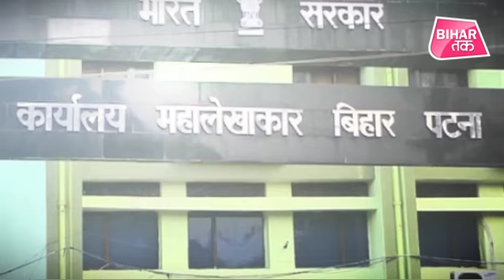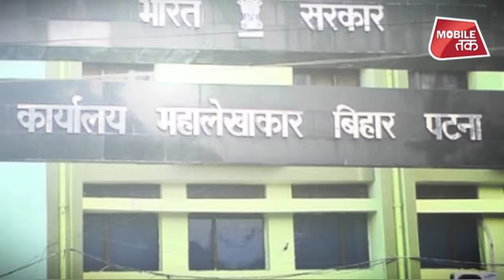Patna को Smart City बनाने के साथ अब बनाया जाएगा Solar City | Bihar Tak